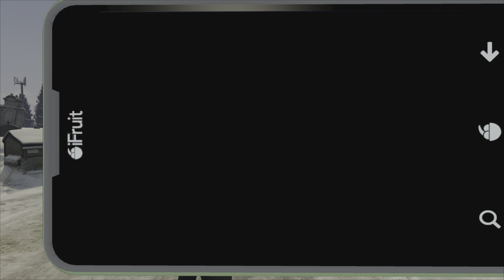Survival in North Yankton!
North Yankton Survival - Very rare! (10 waves)
- GTA Online Creator Mode player made map